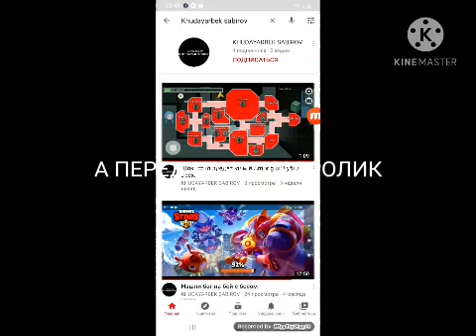Мини-открытие ящиков/загляни в описсание